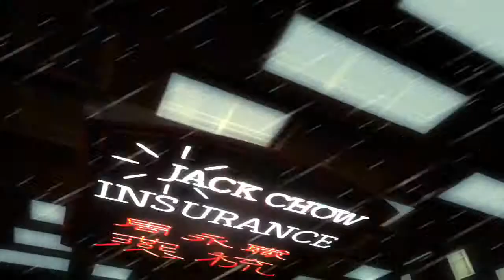Boogie el aceitoso la pelicula trailer